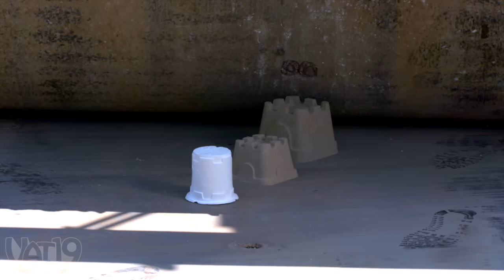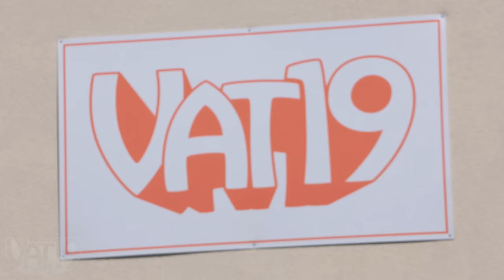Steamrolling Your Favorite VAT19 Products | Will it Steamroll?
Steamroller vs. VAT19 products! Which ones will survive?